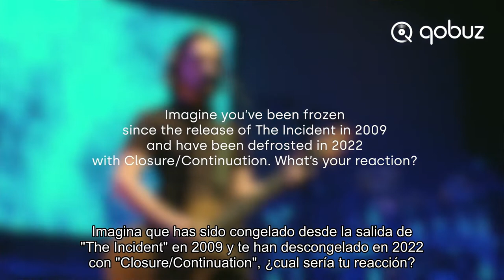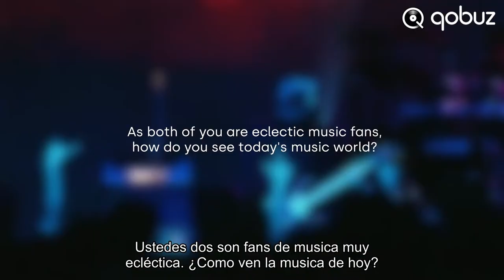Entrevista de Qobuz a Steven Wilson y Richard Barbieri sobre Porcupine Tree (Subs por ProgJazz)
La segunda parte de la entrevista de Qobuz a Steven Wilson y Richard Barbieri de Porcupine Tree, acerca de la banda, entre otras cosas muy interesantes